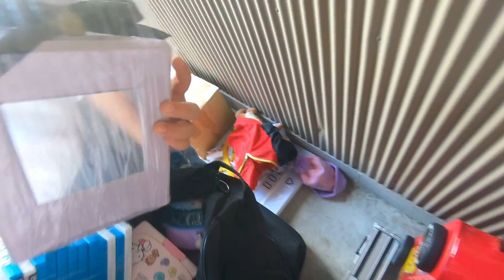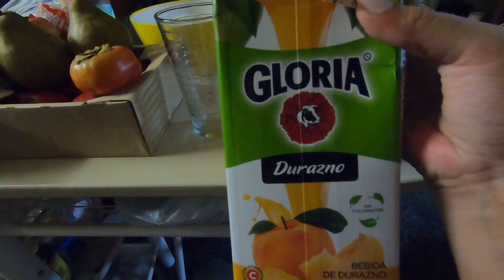REVISANDO NUESTRAS M MALETAS